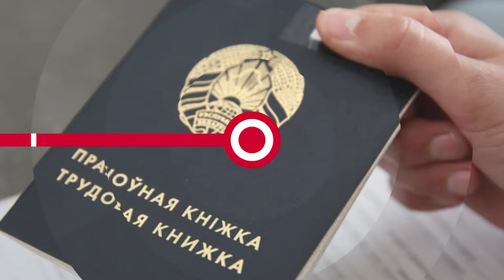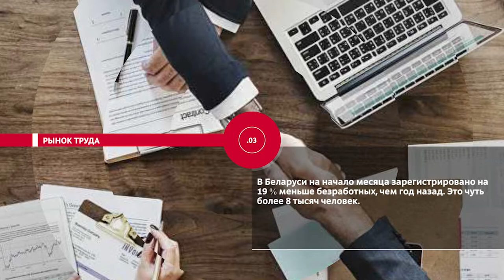НОВОСТИ ЭПИЗОДЫ 23 02 2021